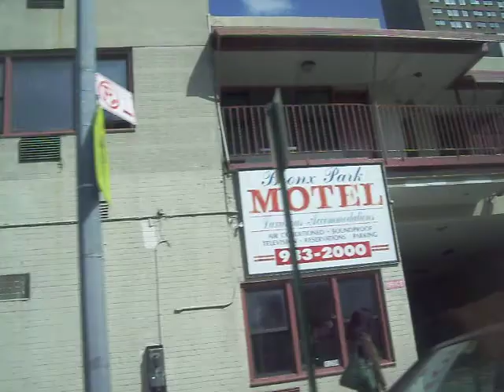breaking all the rules pt 1